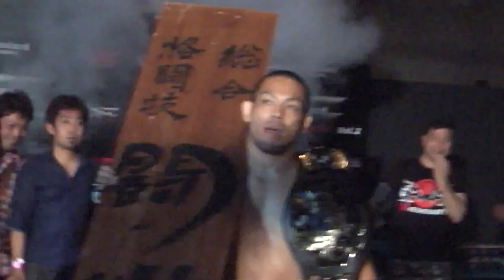GFC DVD Vol.3 CM (B★J vs SHINYA KUMAZAWA)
GFC DVD Vol.3から、当日行われたエキシビジョンマッチの様子をどうぞ！

GFC実行委員会事務局